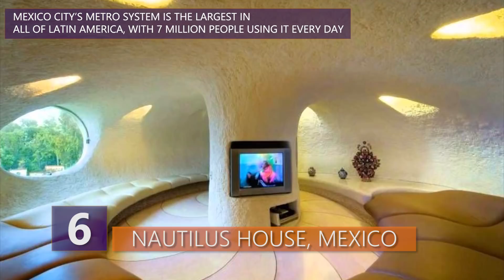The Strangest Structures Built Around the World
What are the strangest structures built in the world?  Is it the lucky knot bridge in China?  Or is it a house that looks like it’s melting?!  Find out about the strangest looking structures all around the world in this video!

Here are some of the strangest structures built around the world!

10 - Habitat 67, Montreal
Back in 1967, Canada was probably filled with excitement with the millions of visitors that had come to Expo 67, which was a Category One World’s Fair with 62 nations participating.  One of the prime objectives was to showcase to the world a housing project designed by Israeli-Canadian architect Moshie Safdie.  The government-funded project was called Habitat 67, which was a modern take on the urban housing that Canadians were used to see around town. Safdie's inspiration was a little known architectural movement called Metabolism, which believes in creating interconnected structures that look like they're living and breathing entities.
The project is regarded as both a success and a failure. Safdie's goal for the project to be affordable housing largely failed, as demand for the building's units had made them more expensive than originally planned. When the complex was finished, the government had set rent prices so high because of the demand, not many people could afford to live in the apartments. Although it seemed like a doomed creation as it ultimately failed to revolutionize affordable housing or launch a wave of prefabricated, modular homes as Safdie had envisioned, over time the apartment complex still holds to the concepts that were fundamental to its design, such as the themes of reimagining high-density housing and improving social integration through architecture.

9 - Minsk National Library, Belarus
Known as the largest compilation of Belarusian literature, Minsk National Library was originally created in 1922. In 2006, after a new addition was constructed, its popularity increased enormously. Why? Well, take a good look at the main thing standing on top of this structure. It's pretty much as abstract as its name, the rhombicuboctahedron. Yeah, that’s a lotta syllables right there. This thing up top is a geometric figure composed of 8 triangular sides and 18 squares!
This avant-garde design was created by architects Mihail Vinogradov and Viktor Kramarenko.  The crown jewel of this 236-foot tall building that contains 22 levels of books, which is around 8.6 million books in case you were wondering, is the 500-seat auditorium. The rhombi... this THING on top has become a tourist spot so popular, that it prompted the Belarusian government to create a park surrounding the library grounds.  They also decided to build an observation deck on top, that way visitors can get a good view of Minsk when they visit.

8 - Cubic Houses, Netherlands
In case you guys didn’t know it, Dutch or Scandinavian architects have sort of a reputation of being able to use their imagination in ways no one would've ever thought possible. This is the case of the Cubic Houses, located in the city of Rotterdam in the Netherlands. Designed and built by Piet Blom, the cube-shaped housing complex was a request by the Rotterdam town hall, which was trying to solve the city’s overcrowding issues.  They were even creating houses on top of a pedestrian bridge. The tilted structures, along with their bright yellow coloring are definitely some crazy looking buildings that commands attention.
Made completely of concrete, from floor to ceiling, the houses are made up of three levels: a ground floor used as a living room area, a second floor for bedrooms and bathrooms, and a third level that can be used for whoever that lives there wants to do. The whole structure is angled, including its windows and walls, which means that the used living space can only amount to 25% of the structure's size.